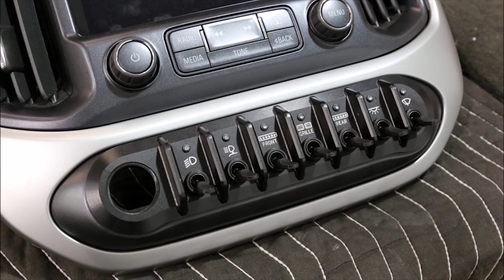INSANE PROJECT: CHEVROLET COLORADO PRERUNNER BUILD - RAPTOR OFFROAD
Discover the “Done for You” Japanese Tonic to Melt 3 Pounds Every 3.5 Days

Get your hands on 16,000 DIY/Woodworking projects (new plans constantly updated) ready to do in the comfort of your home.

S T O P - Forget All About Manifestation And Numerology... HEALTH, SURVIVAL, SELF-HELP, WEALTH, LOVE & DATING and SPIRITUALITY in one place that you won´t want to miss